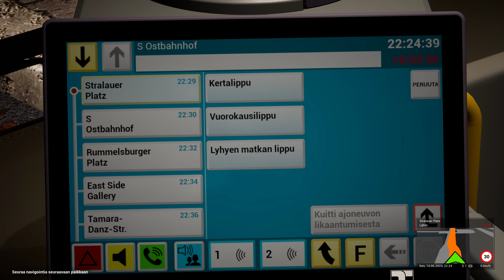The Bus (Early access). Line 300: Philharmonie Sud-S+U Warschauer str.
Map: Berlin.
Line: 300 Philharmonie Sud-S+U Warschauer str
Bus: Scania Citywide LF 18M 4D
I drive with Logitech G27.